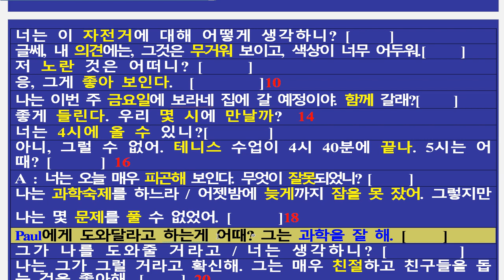천호중 말하기평가